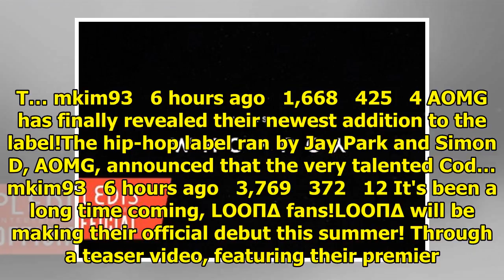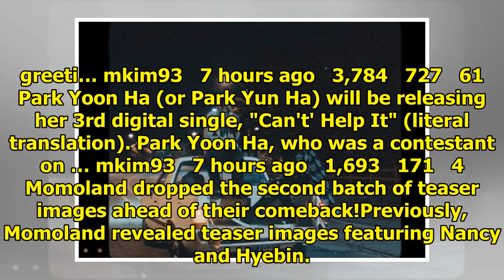Breaking K-pop news, videos, photos and celebrity gossip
HALO's Dino announced his enlistment. He wrote a handwritten letter to his fans reading, "Hello. Thi...